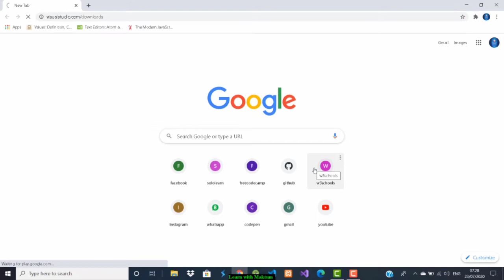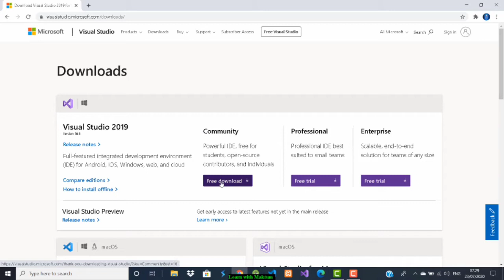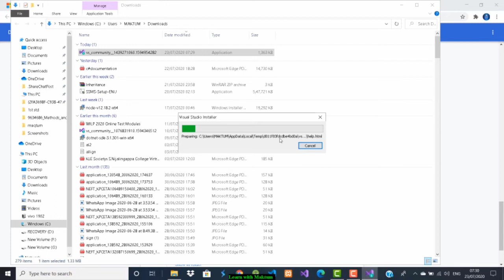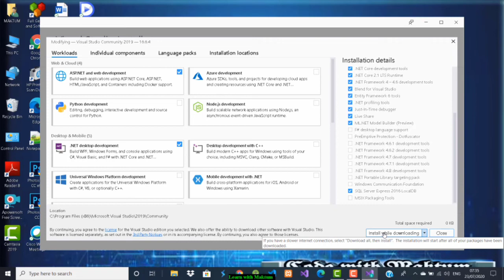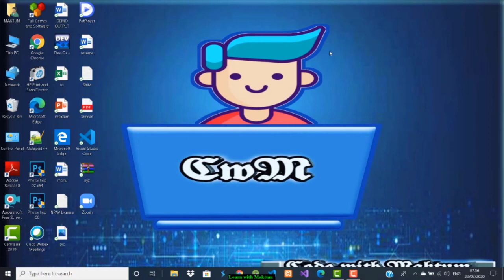Installing Visual Studio & .NET Development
Install Visual Studio

After Installing Visual Studio Community 2019...Click on Modify and select the components which you want to install.